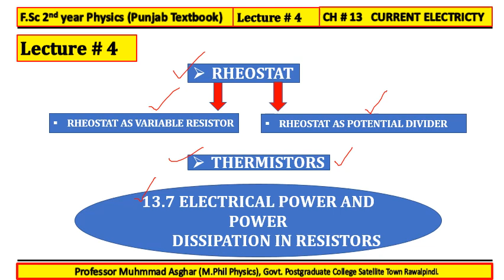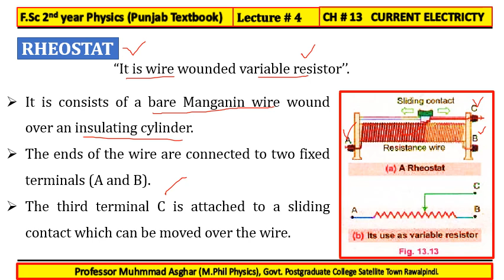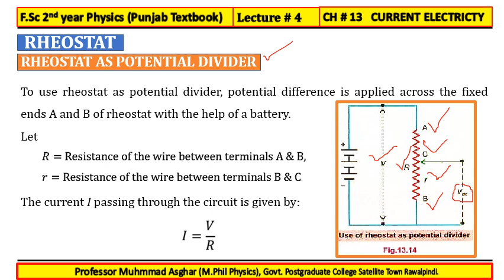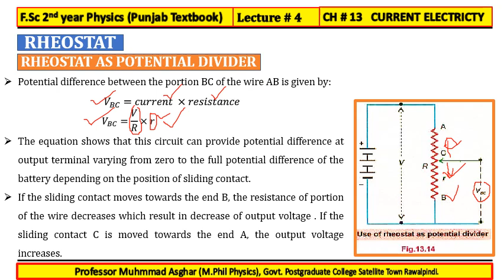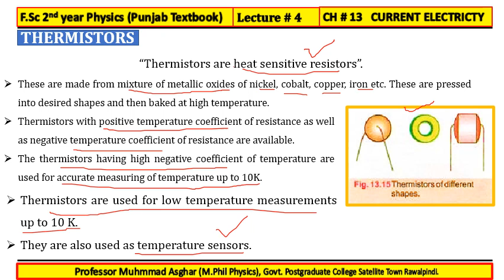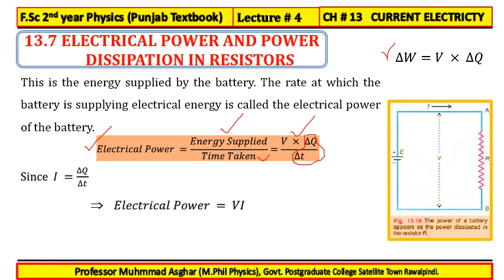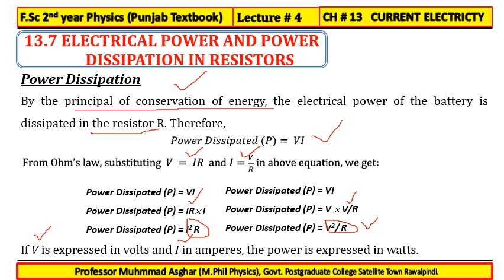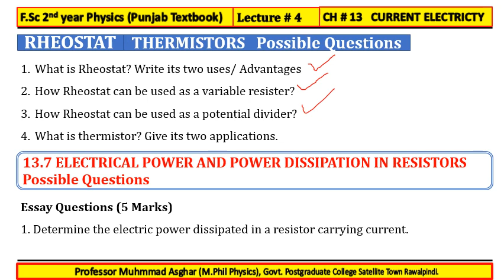Lecture # 4 CH 13 F Sc 2nd year Physics Prof. M. Asghar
RHEOSTAT   RHEOSTAT AS VARIABLE RESISTOR
RHEOSTAT AS POTENTIAL DIVIDER
THERMISTORS
13.7 ELECTRICAL POWER AND POWER DISSIPATION IN RESISTORS